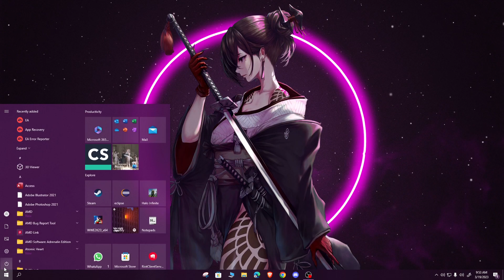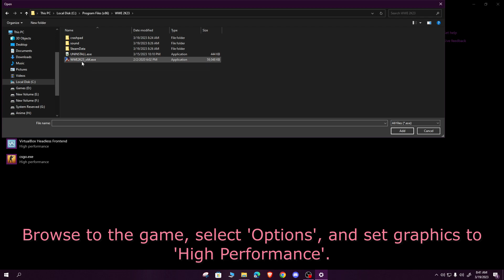How to Optimize WWE 2K23 for Ryzen 5 5600G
Hi, this is Captain N Gaming, and in this video, we'll be taking a look at how to optimize WWE2K23 for the Ryzen 5 5600G processor. We'll be covering everything from graphics settings to Windows optimization, to help you get the best possible gaming experience.

We'll start off by taking a look at the AMD Adrenalin Edition settings, and show you how to adjust them for optimal performance. From there, we'll dive into Windows optimization, and walk you through how to access and modify the config.ini file to boost your FPS and reduce lag.

If you're a fan of wrestling games, or just looking to get the most out of your Ryzen 5 5600G system, be sure to watch this video.

System Optimization: (00:00)
Gameplay benchmark: (01:41)
Outro: (08:46)